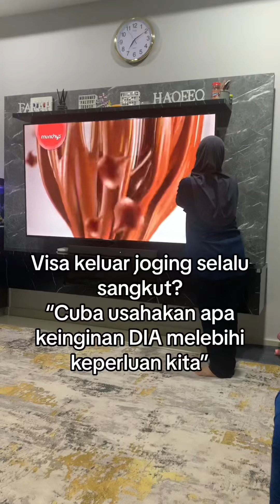Terima kasih isteriku..renew visa lari